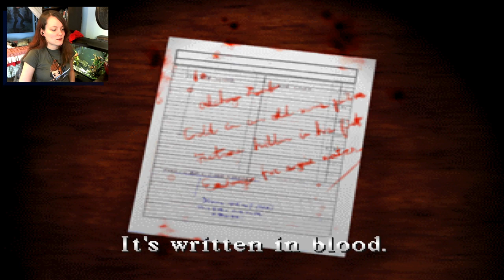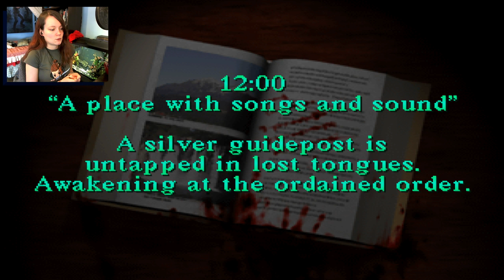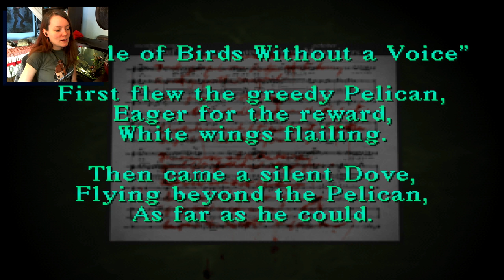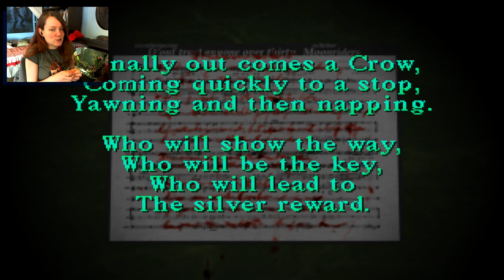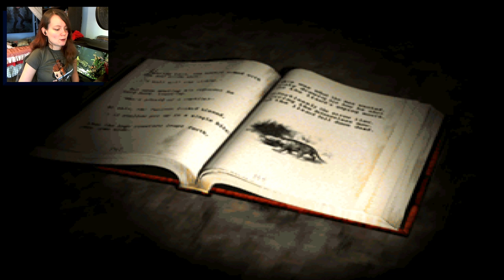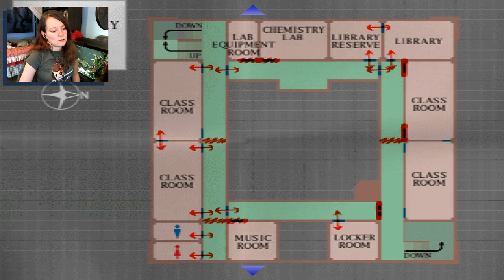Silent Hill | 02 | Puzzles, Puzzles, Puzzles